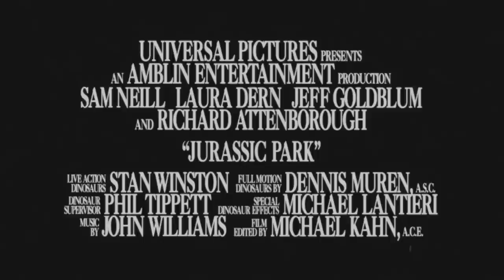JURASSIC PARK Clip - Must Go Faster! (1993) Jeff Goldblum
In Steven Spielberg's massive blockbuster, paleontologists Alan Grant (Sam Neill) and Ellie Sattler (Laura Dern) and mathematician Ian Malcolm (Jeff Goldblum) are among a select group chosen to tour an island theme park populated by dinosaurs created from prehistoric DNA. While the park's mastermind, billionaire John Hammond (Richard Attenborough), assures everyone that the facility is safe, they find out otherwise when various ferocious predators break free and go on the hunt.